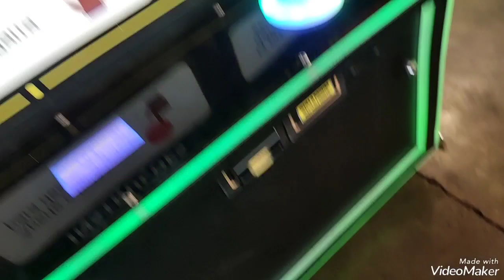Iniciando a semana bem de leve kk,com uma saga top na máquina de cinco na máquina de pelúcias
só para iniciar a semana na tranquilidade kkkk,vamos que vamos ,vídeo curtinho mais produtivo kkkkkk